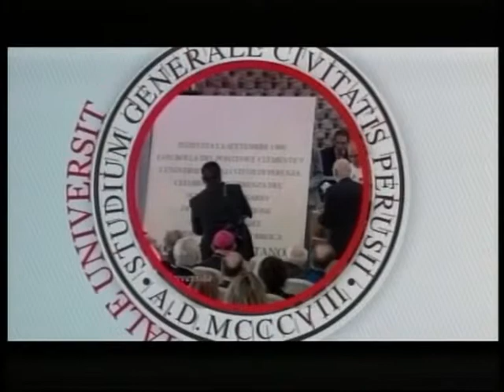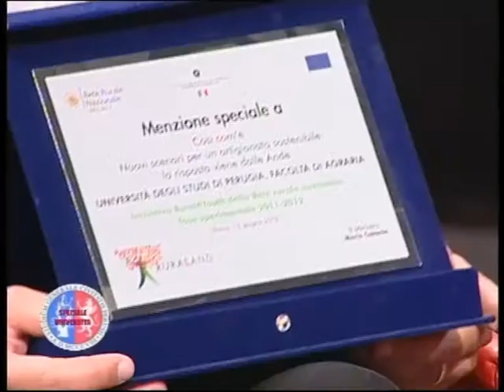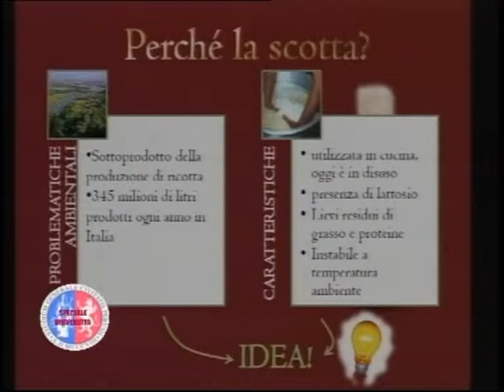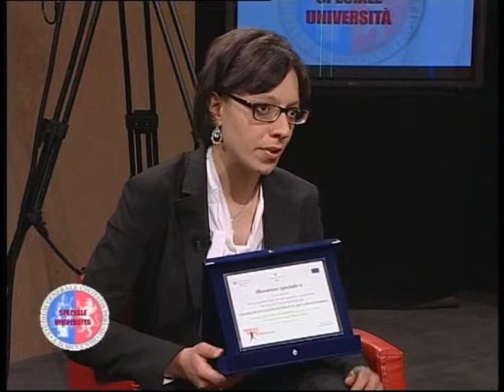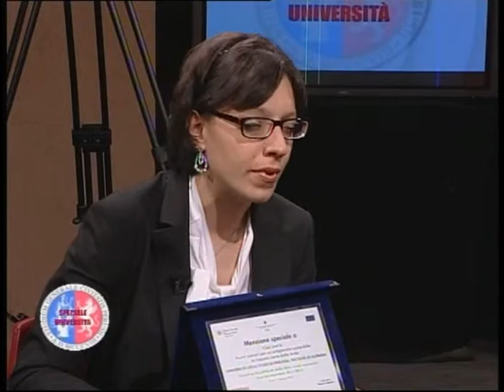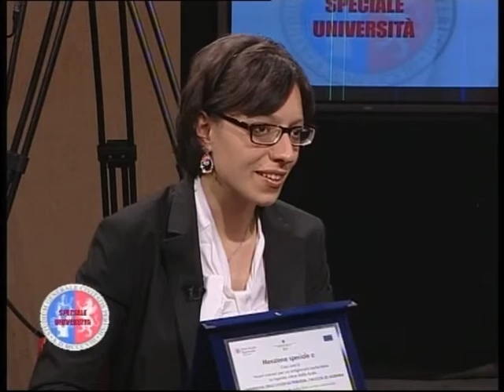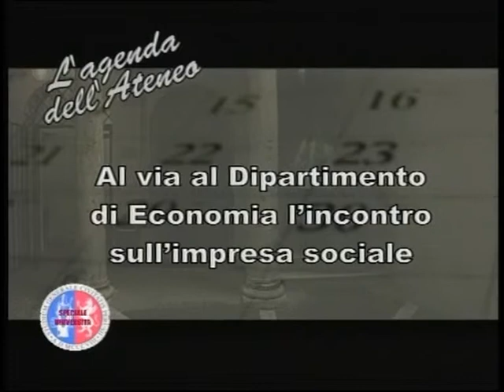Speciale Università - Ecotrophelia 2014